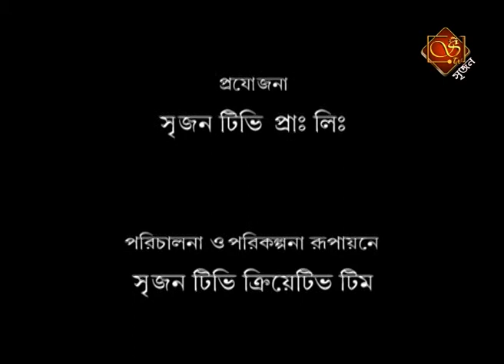আগমনীর গান- ২০১৪ সৃজন টিভিতে : Agamani Songs, 2014 at Srijan TV (part-3)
আগমনীর গান- ২০১৪ সৃজন টিভিতে : Agamani Songs, 2014 at Srijan TV

SRIJAN TV, Bengal’s first spiritual and cultural in Bengali. The prime aim of Srijan TV is to spread the Indian culture and eternal religion, supported by Swami Vivekananda.

Support us and Join us :
Address :
Srijan TV
Phone Number: +91 – 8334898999 / +91 – 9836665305
‪#‎srijan‬ ‪#‎srijantv‬ ‪#‎tvsrijan‬ ‪#‎bengalitv‬ ‪#‎srijanlive‬ ‪#‎vivekananda‬ ‪#‎sriramakrishna‬ ‪#‎srisarada‬
‪#‎kolkata‬ ‪#‎Swami‬ ‪#‎Swamivivekananda‬ ‪#‎ramakrishnavivekanandavedantamovement‬
‪#‎SriKrishna‬ ‪#‎SriRama‬ ‪#‎SriHari‬ ‪#‎Vedanta‬ ‪#‎Indianculture‬ ‪#‎IndianSpirituality‬ ‪#‎SpiritualCulturalTVChannel‬
‪#‎TVChannel‬ ‪#‎LIVE‬ ‪#‎LIVETV‬ ‪#‎dance‬ ‪#‎drama‬ ‪#‎cultural‬ ‪#‎Indian‬ ‪#‎Bengali‬ ‪#‎Bangla‬ ‪#‎baul‬ ‪#‎natak‬